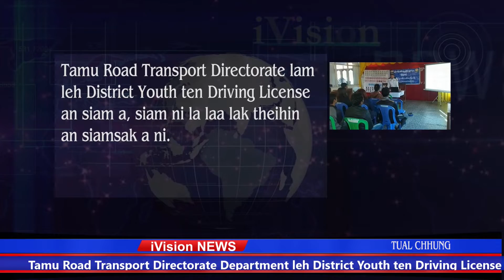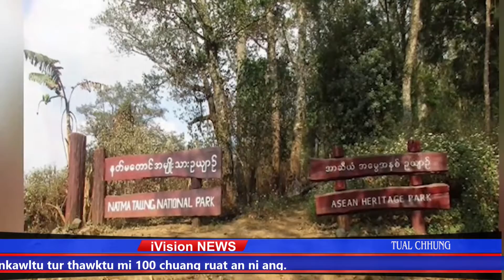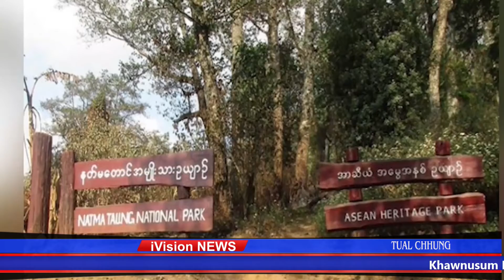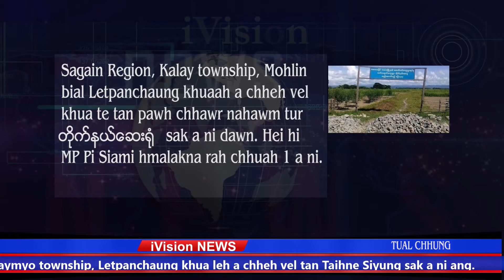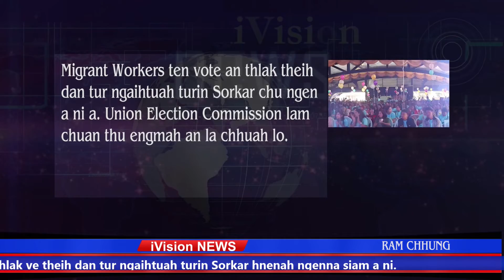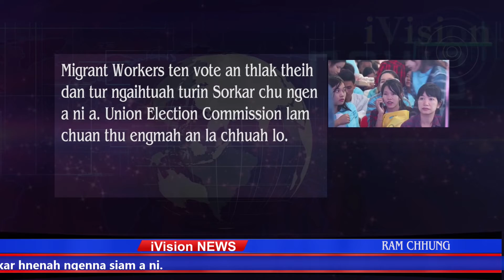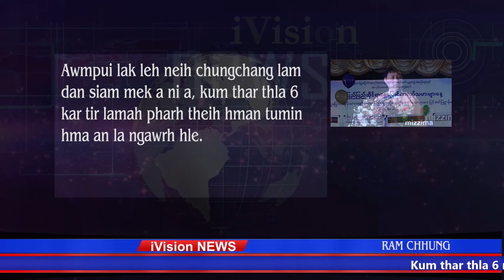17 December 2019 NEWS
Chibai ule!

Min hlutpuitute zarah hma lam kan pan chhet chhet a,
kan khawzuam ve hret hret e.

Kan hmabak neih hre chung leh kan baibah chunga min fak derna leh in duhsakna te kan tan a thlumin, min tithatho thei hle.

Chuvangin,
Comment Box ah in biahnem anka min han hnutchhiah leh zel teh u.